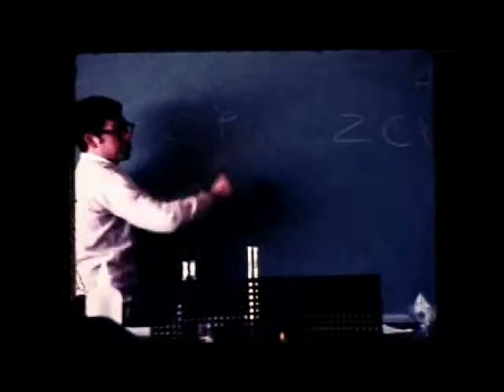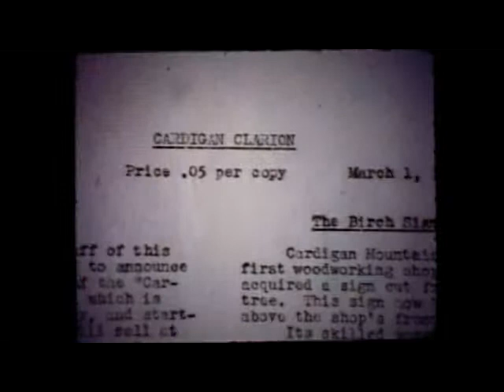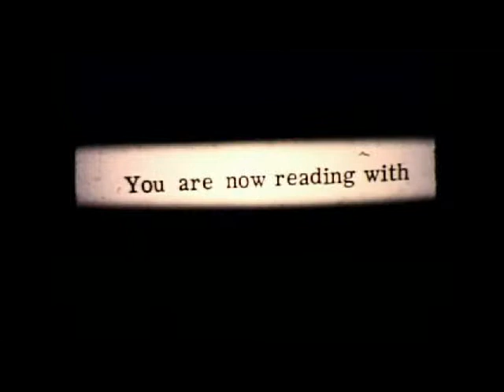Cardigan1969Part3.avi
From the pages of History: Cardigan Mountain School (The Early Wakely Years)
"David Keith Hardy, the father of a Cardigan student, was head of the film production department at Brandeis University and offered to have his students make a film on CMS as their major project for the course. Since the only cost to the school was for materials, it was possible to have a promotional film for far less than it would have cost from a commercial film maker. In July 1969 the trustees saw a preview of this film which was set to be completed by fall. A fine piece of work, it was shown to new students and their parents as well as to prospective applicants for many years."
The film, which was shot in 16mm motion picture format, was digitized in 2011 at the Jones Media Center of Dartmouth College.